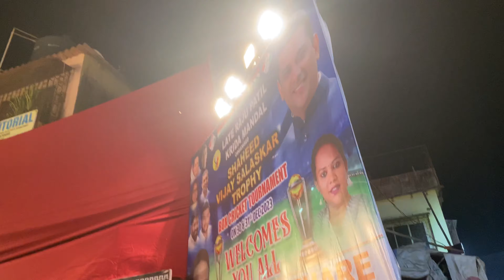RAJUPATIL NIGHT CRICKET MATCH 🏆🙌 || Rajupatil krida mandal| Malwani Cha Raja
Rajupatil box cricket night match 🏆🙌 || Rajupatil krida mandal || | Malwani Cha Raja |